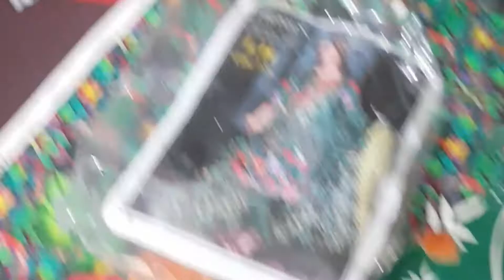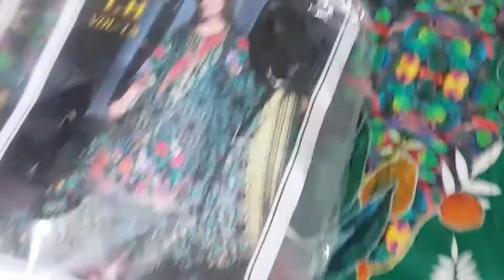Aj ki meri routine...!!!